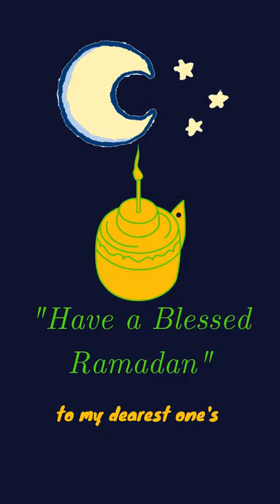Ramadan Video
Have a Blessed Ramadan